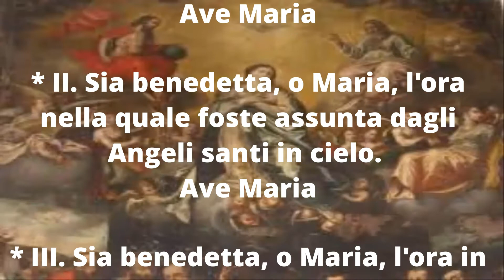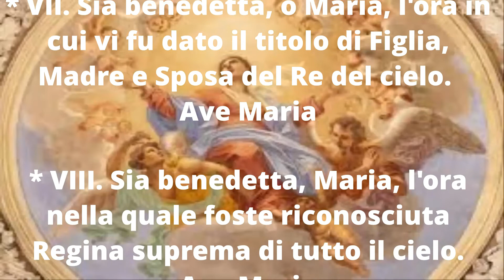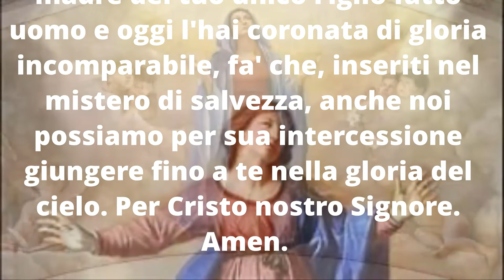Corona per l'Assunzione della B V Maria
tggs: Giovanni Privitera Official,Corona per l'Assunzione della B V Maria,Corona per l'Assunzione della,corona per l'assunzione della b v maria,corona per l'assunzione della,l'assunzione della b v maria,maria,assunzione della beata vergine maria,preghiera per l'assunzione,vergine maria,assunzione della beata vergine maria - p. tiziano repetto,della b v maria,assunzione di maria,assunzione di maria vergine,l'assunzione,ave maria,corona,preghiere,maria madre di dio